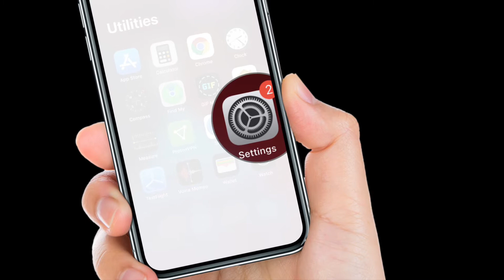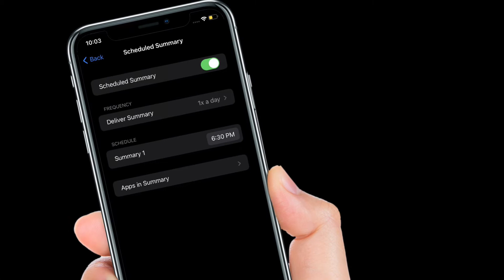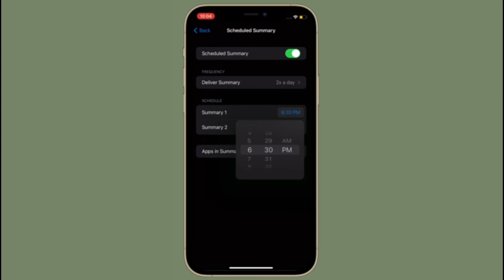How to Enable Notification Summary in iOS 15 on iPhone and iPad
Notification Summary is super handy. Let me show you how to enable/disable Notification Summary in iOS 15 on iPhone and iPad.